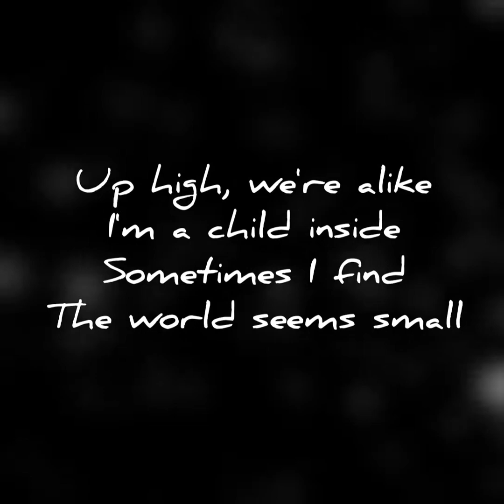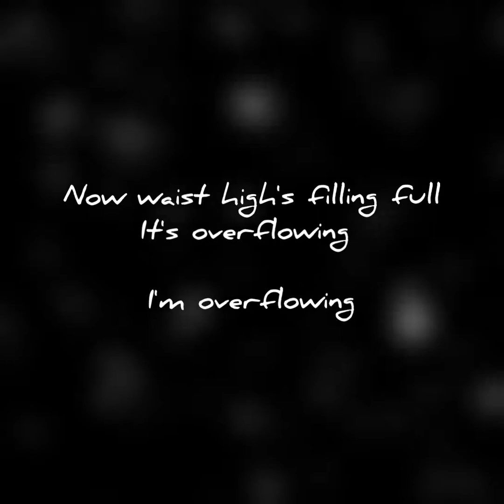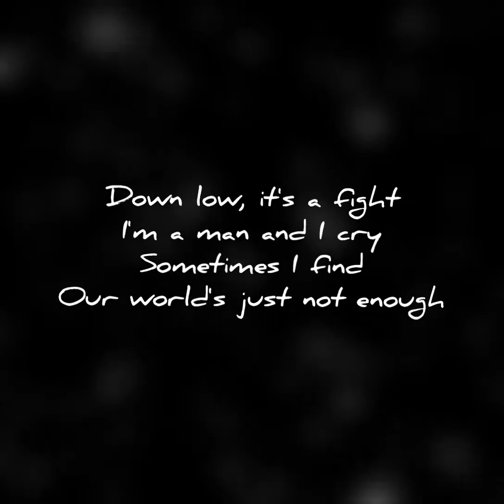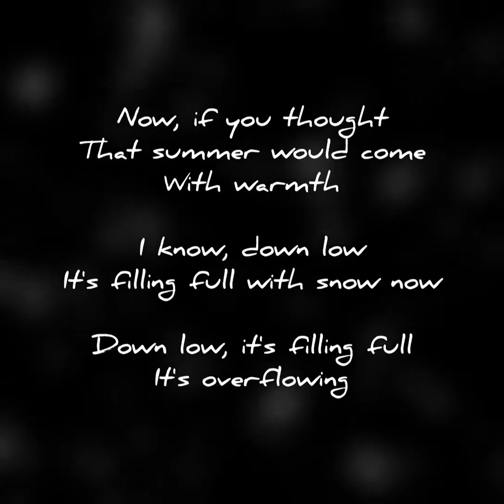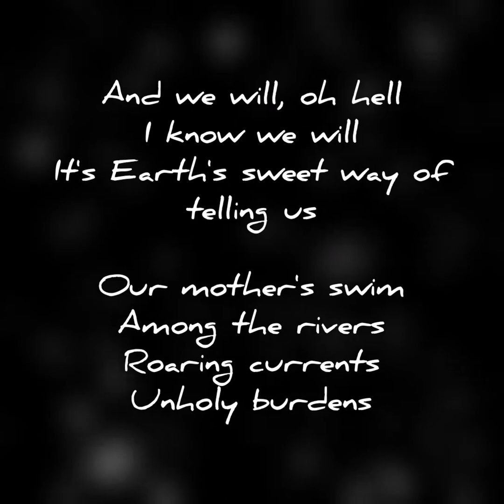Isaiah Markus Jorgensen- Is It Over? (lyrics video)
produced by Scot Thompson